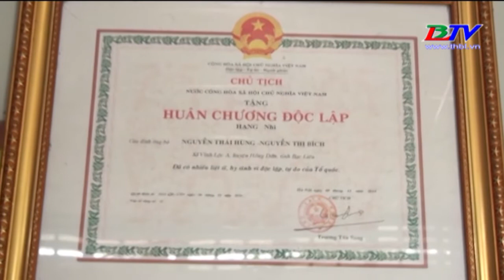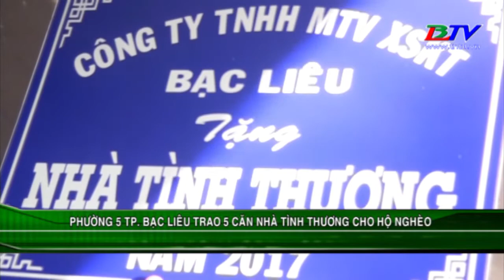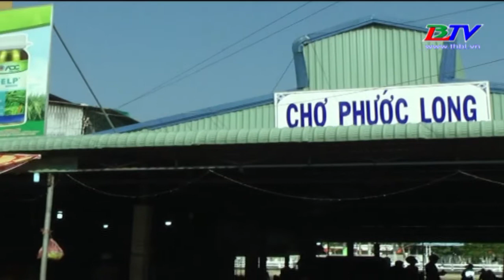BẢN TIN - Thứ ba - 13/02/2018.